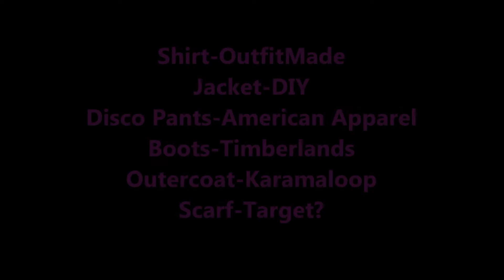Style Diary No.1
The lipstick I am wearing is Mac's Heroine :)
This was outfit for today.Hope yall enjoyed the video :)
FAQs
-Where do you live?
NYC.
Windows Live Movie Maker & iMovie '11 on occasion.
-Can you do more natural hair videos?
Whenever my hair is natural I'll definitely film it, however, for the most part I wear sew ins.